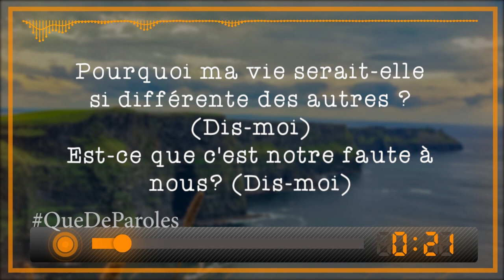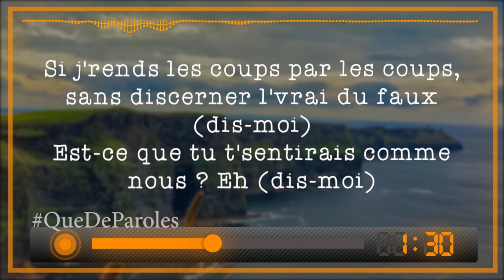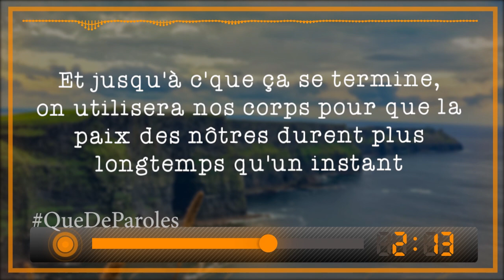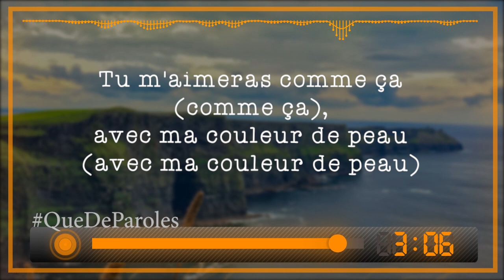DIS-MOI - DJADJU (PAROLES / LYRICS)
♦ PAROLES:

[Couplet 1]
Pourquoi c'est toujours plus difficile que les autres ? (Dis-moi)
Est-ce que c'est notre faute à nous ? Oh, oh, ah (dis-moi)
Pourquoi ma vie serait-elle si différente des autres ? (Dis-moi)
Est-ce que c'est notre faute à nous ? (Dis-moi)
Pourquoi ma mère me disait d'être plus fort que les autres ? (Dis-moi)
Et d'être solidaire entre nous ? Oh, oh, ah (dis-moi)
Donne-moi la force de pouvoir changer un peu les choses (dis-moi)
Que ceux d'avant soient fiers de nous

[Refrain]
Tu m'aimeras comme ça (comme ça), avec ma couleur de peau (avec ma couleur de peau)
Je mènerai bataille (bataille) pour ceux qui viennent après nous, oh
Si Dieu m'accompagne ('compagne), pour leur montrer c'que l'on vaut (leur montrer c'que l'on vaut)
Quelque chose en nous, quelque chose en nous, quelque chose de nouveau

[Couplet 2]
Si je te dis qu'un détail peut changer l'avenir des mômes (dis-moi)
Est-ce que tu changerais ça pour nous ? Eh (dis-moi)
Si la justice dont tu parles est faite pour les droits de l'Homme (dis-moi)
Dis-moi ce que ça fait de nous ? (Dis-moi)
Si j'rends les coups par les coups, sans discerner l'vrai du faux (dis-moi)
Est-ce que tu t'sentirais comme nous ? Eh (dis-moi)
J'apprends encore tous les jours mais j'aimerais changer les choses (dis-moi)

[Pont]
Et jusqu'à c'que ça se termine, on utilisera nos corps pour que la paix des nôtres durent plus longtemps qu'un instant
Si j'ai la douleur et la couleur de l'injustice, on se battra pour les autres pour qu'ils n'aient plus rien à leur prouver